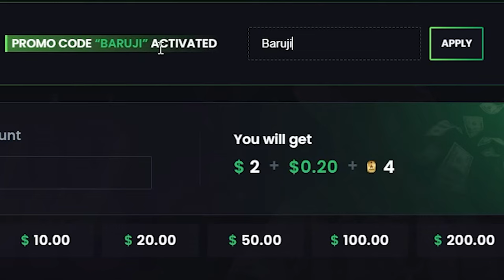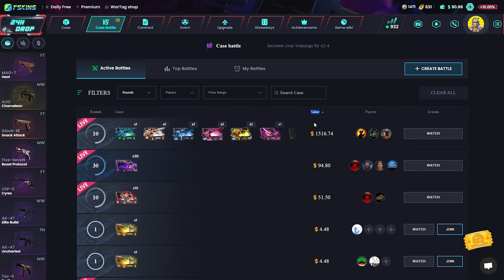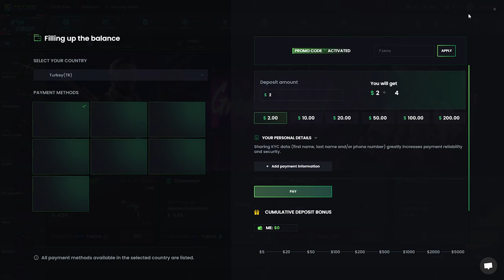UPGRADE YAKTI BİZİ | FSKINS Giveaway | CS KASA AÇILIMI